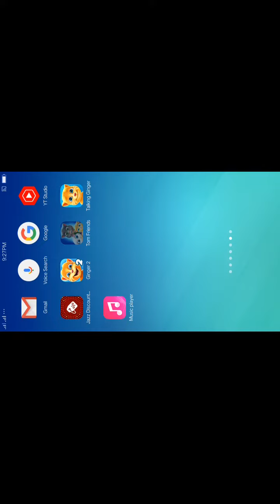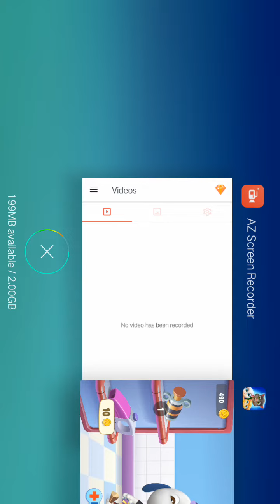youtube par video upload karne ka tarika pc Azhar games 🎬